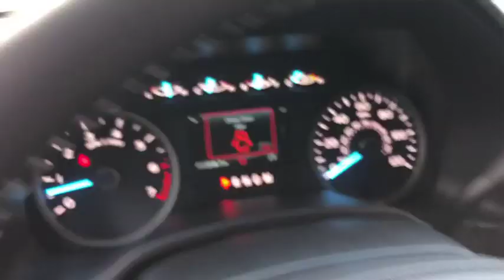2019 Ford F-150 Elgin, Streamwood, Dundee, Schaumburg, Bartlett, IL 1312S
New 2019 Ford F-150 available in Elgin, Illinois at Hopkins Ford. Servicing the Streamwood, Dundee, Schaumburg, Bartlett, IL area.

Hopkins Ford
2020 North Randall Rd